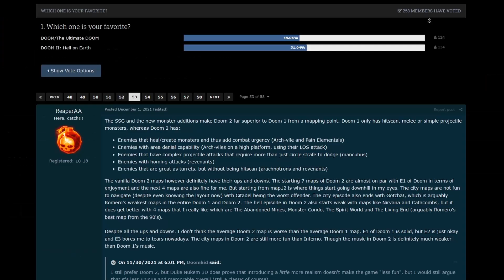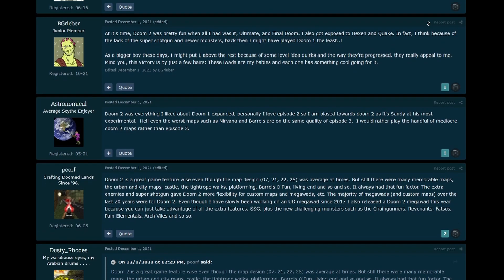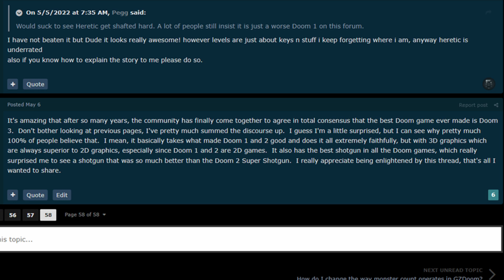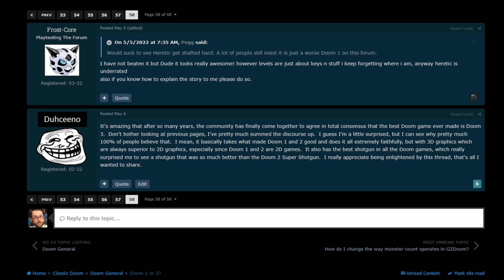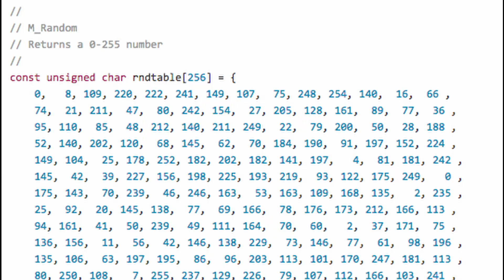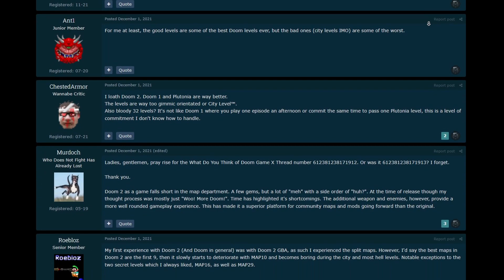DOOM 3 is the BEST DOOM GAME: A Serious Analysis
In this deadly serious analysis video I dissect the doom franchise with the help of a long running Doomworld thread and one heroic forums poster who is definitely a completely different person and not myself.  Is it possible that Doom 3 is the greatest Doom game ever made?  The answer may SHOCK you... it's Doom 3.  That's the best one.  But really, it has cool, new fangled 3D graphics, whereas Doom 1 and 2 are old old, ugly 2D shooters for boomers.  Plus the Doom 2 Super Shotgun is OP and like, super cringe.  Everybody just accept what Doomworld has figured out after 22 years.

JUST KIDDING, this is a cursed video.  Literally everything I say here is a joke.  I love Doom 2 and I love the Super Shotgun, if you don't believe me I have a whole Youtube channel about classic Doom that proves it! :)  Doom 3 is also FINE, I mean it's very different from classic Doom but it went for it's own horror, slow paced vibe.  Really not a fan of the shotgun though, so sue me.

Also please don't hurt me @DoomKid ! 😉🤪🥴

⭐Sources⭐:
(Sources not listed here are either my own, copyright-free stock resources that don't need attribution, or it's some random pic or meme off reddit or something so calm down)

Pacman Doom Footage: "Pac-Man Doom" mod on Doomworld, Map 4 - Doolhof by Peccatum Mihzamiz

Doom 3 Shotgun Standing Still Footage: “DOOM 3 (PC) All Weapons Showcase (+RoE Weapons)” by GFWL killer

IF I HAVE SOMEHOW FORGOTTEN YOU it was an accident, please let me know by sending an email to and I can go about correcting the issue.

For those of you looking for nice stock images/ video, check out places like Pexels.com . This video was edited in the free Davinci Resolve 17.

00:00 Introduction, Legendary Forum Post
02:57 3D is ALWAYS better than 2D, Doom is 2D
07:12 Doomkid PSA
08:13 The Doom 3 Shotgun is the Best
10:22 The Doom 2 Shotguns SUCK
13:22 In Conclusion, Also Nu Doom sux
14:15 Shameless Self Promotion